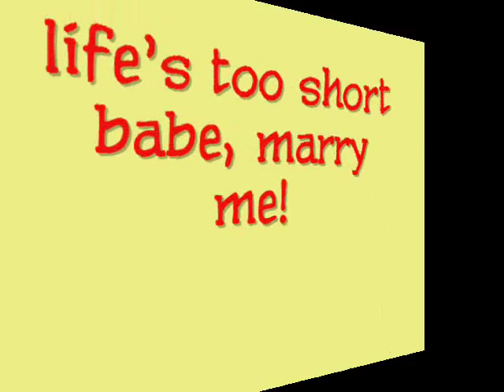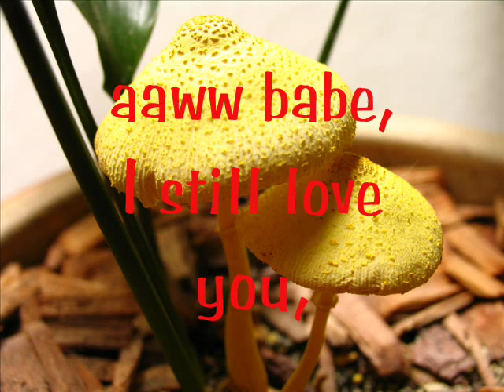Mycology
3 days with the fungi family - a bittersweet story of love, life and death